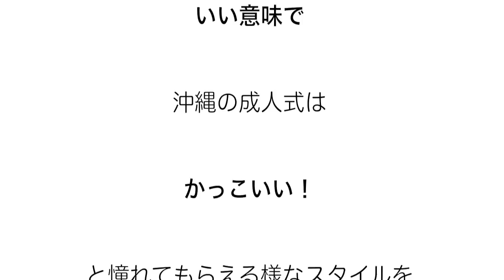2010年沖縄の成人式に集う若者達（Recorded on iPhone）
一生に一度だからと、毎年変なパフォーマンスを行う沖縄の成人式を迎える若者達。
今年も彼等はパレードで登場する。